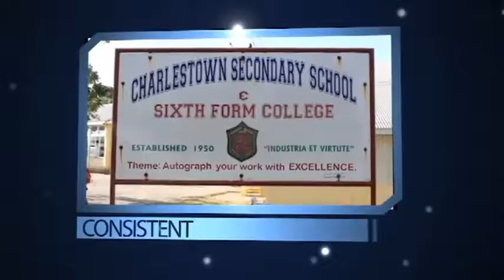Rebroadcast News Friday 9th December 2016